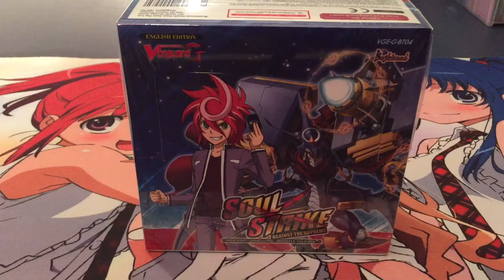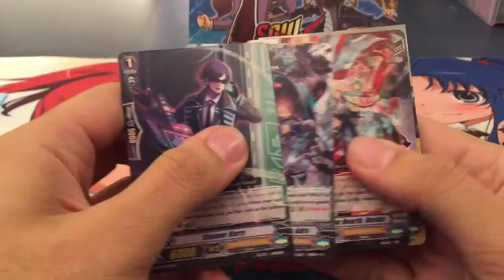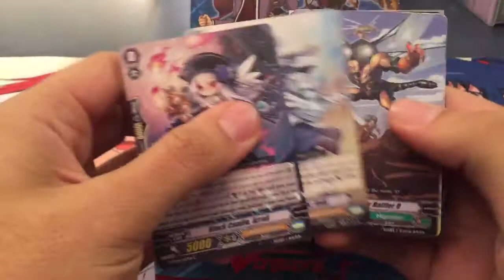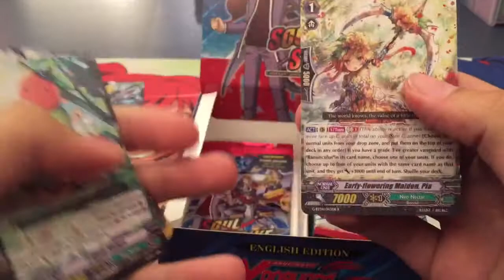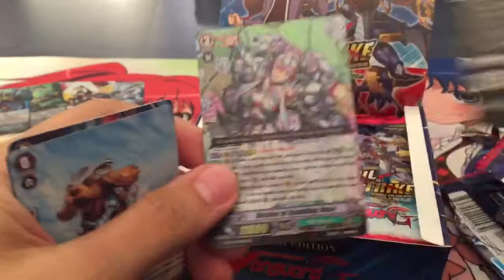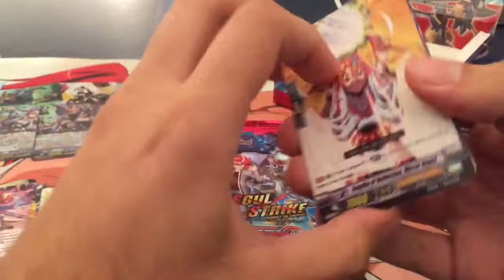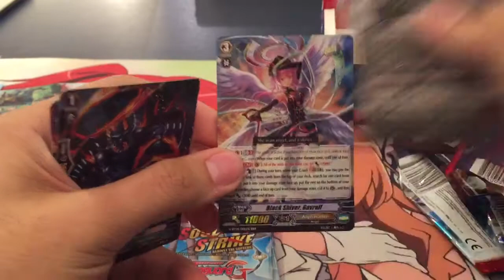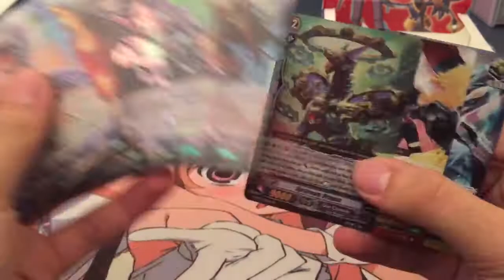Opening My Soul Strike Against the Supreme Booster Box